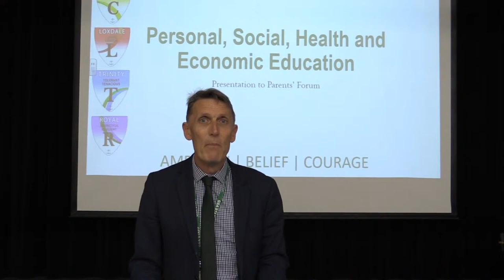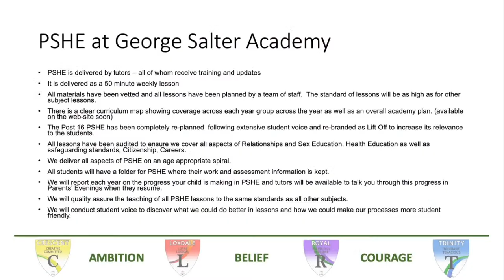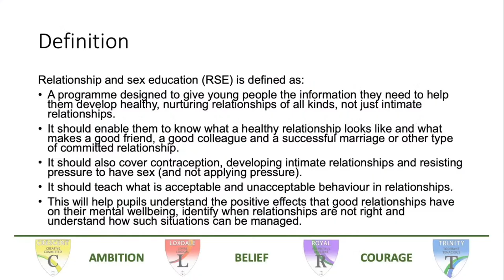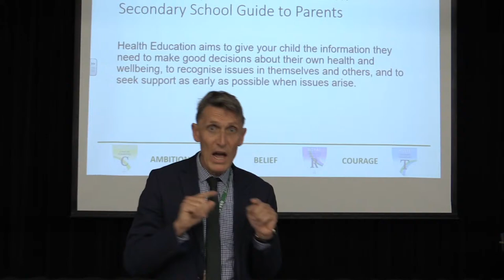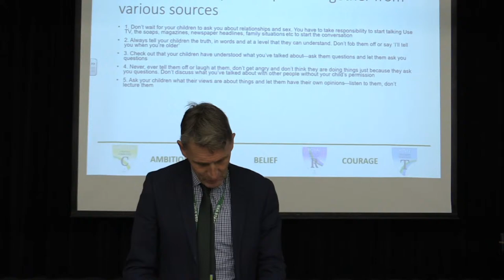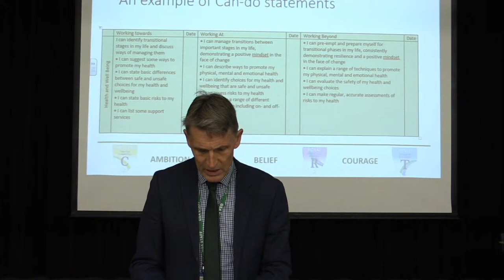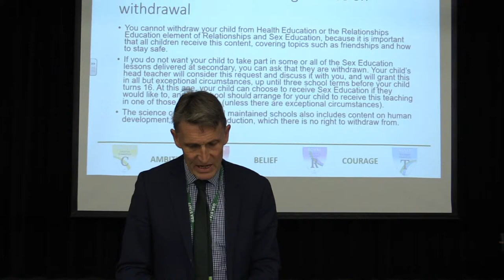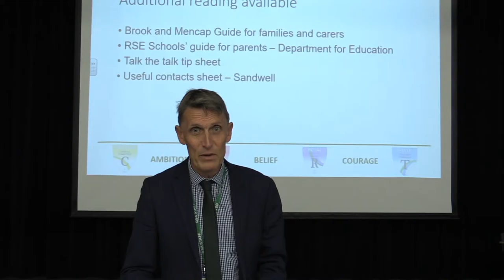George Salter Academy - PSHE Parents Consultation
For any questions please email

For the accompanying files for this talk please visit

The files are located at the top of the page under the YouTube link for this stream.